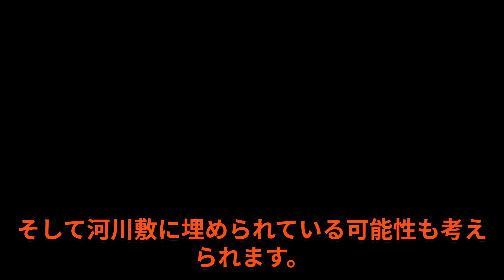意味が分かると怖い話【川を見守る男】解説付き